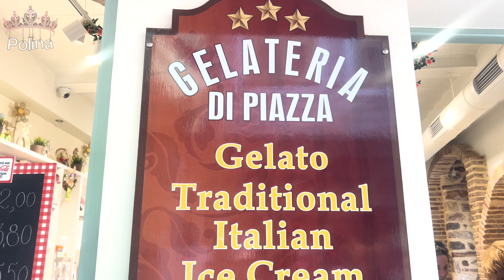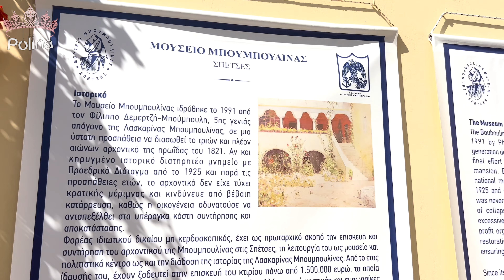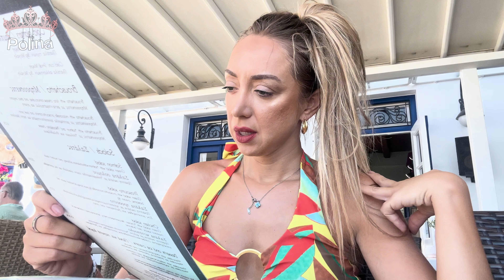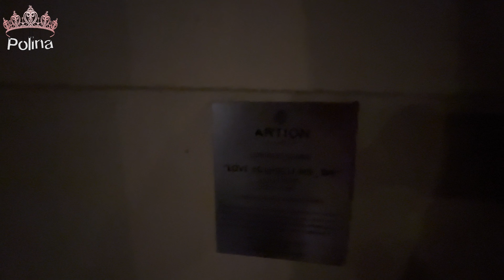Vlog: Το καλοκαίρι μου- Κύθηρα-Σπέτσες | Polinasbeauty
Νέο βίντεο κάθε Τρίτη μεσημέρι,
σήμερα σας έχω βλογκ από το καλοκαίρι που μας πέρασε.

Το βίντεο έγινε σε συνεργασία με το ταξιδιωτικό γραφείο drakakis tours
Αν έρθετε στα Κύθηρα αξίζει να κάνετε μια κρουαζιέρα στην ανατολική ή δυτική πλευρά. Πληροφορίες στο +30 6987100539
Instagram Drakakis tours
To instagram μου  και το Tiktok Polinasbeauty